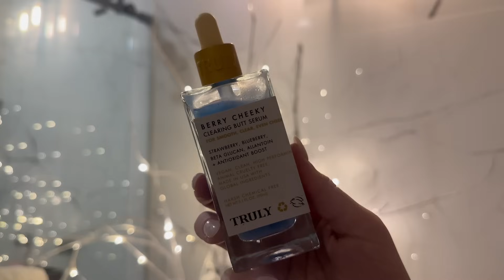Self care routine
Doterra vitamins

Chlorophyll

Vitamin D3